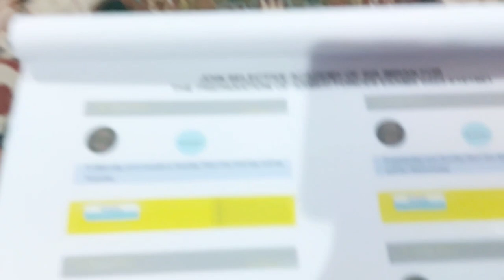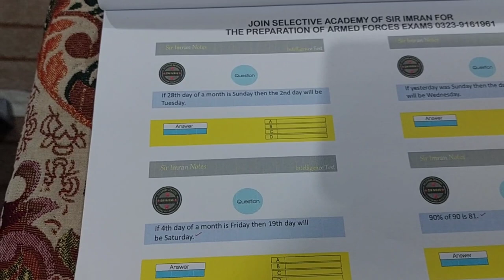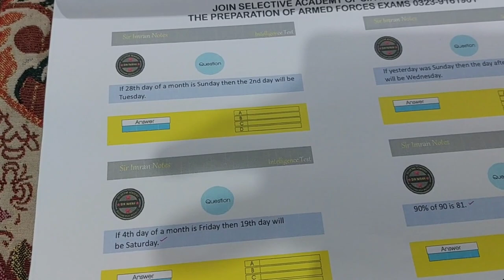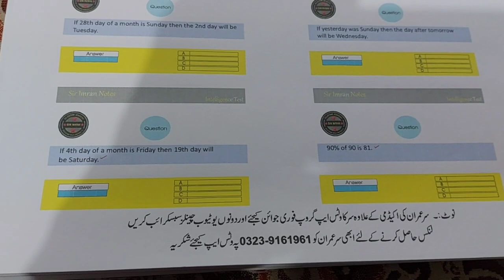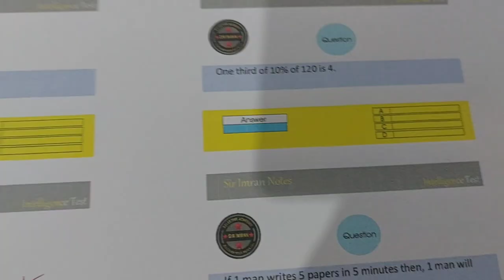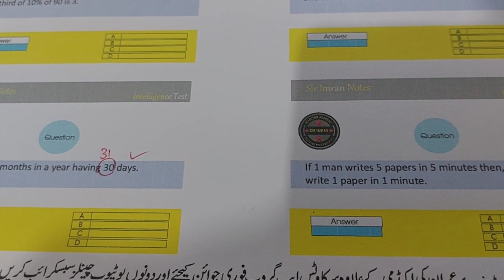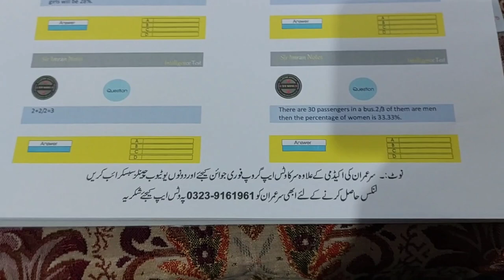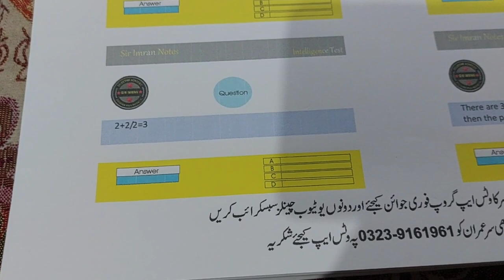Verbal Intelligence Test PMA 152 LC // Verbal Intelligence Questions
Verbal Intelligence Test From Notes Of Sir Imran First 20 Questions.

WhatsApp at 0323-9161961 For These Notes

Join our Academy as well in Rawalpindi.